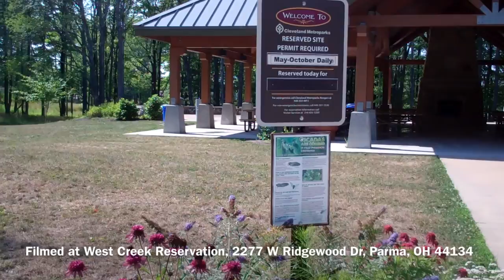Leading and Living Conservation with Larry Rosche, Naturalist and Author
Visit: Leading and Living Conservation with Larry Rosche, Naturalist and Author

Larry Rosche, Naturalist and Author, shares a series of stories about discovering nature as a youth, a life of Birding, and how to choose a life of conservation.

Cleveland Museum of Natural History, 1 Wade Oval Dr, Cleveland, OH 44106

Western Cuyahoga Audubon is a chapter of the National Audubon Society based in Cuyahoga County in Northern Ohio, USA. WCAudubon connects and educates the public about birds, birding and environmental conservation.